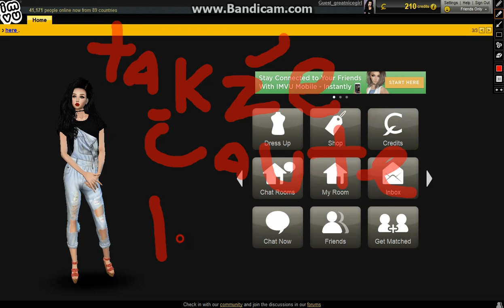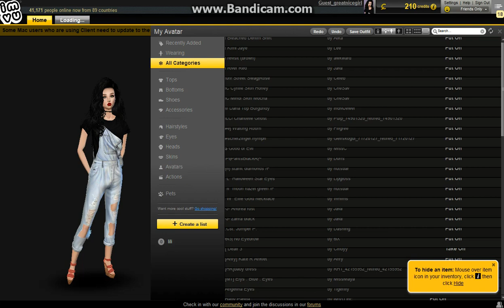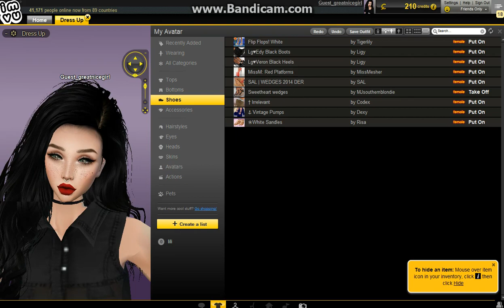Tak čaute lidičky dnes jsem točila IMVU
takže čaute lidičky napadlo mě že bych natočila hru která se jmenuje IMVU ,chtěla jsem vám ukázat mojí avatarku .                                                        Doufám že se bude moje avatarka líbit :3 i to video :DDD